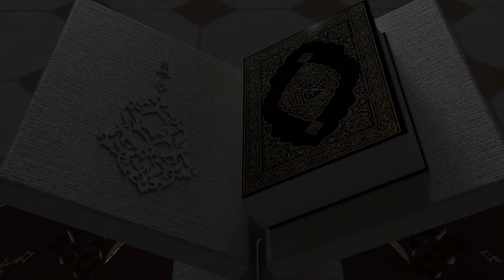নামাজ প্রতিষ্ঠা নিয়ে মনোমুগ্ধকর আলোচনা | মিরাজুল ইসলাম মিরাজ | Mirajul Islam Miraj